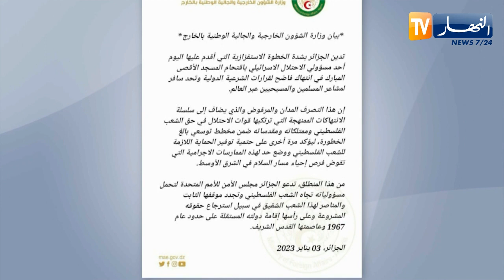الخارجية الجزائر تدين بشدة إقتحام المسجد الأقصى المبارك من طرف مسؤول صهيـ.وني